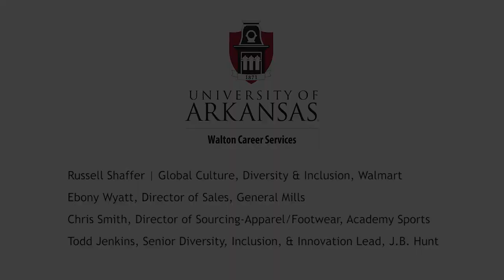Diversity Panel 2018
The annual Walton College Career Services event with panelists Russell Shaffer | Global Culture, Diversity & Inclusion, Walmart, Ebony Wyatt, Director of Sales, General Mills, and Chris Smith, Director of Sourcing-Apparel/Footwear, Academy Sports + Outdoors.
The moderator was Todd Jenkins, Senior Diversity, Inclusion, & Innovation Lead, J.B. Hunt.